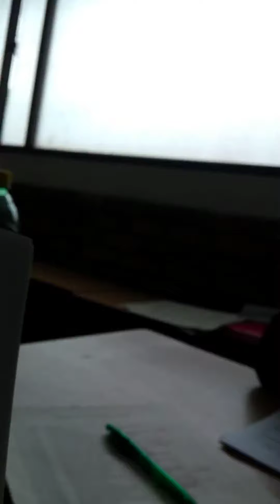recibiendo el boletín de calificaciones junio de 2019